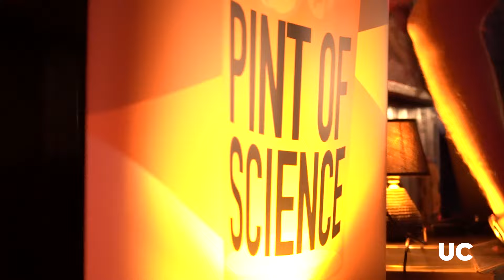Pint of Science se consolida en Cantabria, con un total de 500 asistentes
El festival internacional de divulgación científica 'Pint of Science' ha vuelto a demostrar que existe gran interés entre la población en general por la ciencia y que, cuanto más cercana se haga su comunicación, más amplia es su difusión.

La iniciativa que nació en Reino Unido en 2013, de la mano de los investigadores Michael Mostkin y Praveen Paul, se consolida en la región a través de la Universidad de Cantabria que lo organiza en las ciudades que lo han albergado en esta edición 2024, con la colaboración de sus ayuntamientos: Santander, Torrelavega y Castro Urdiales, y que ha superado la asistencia de más de 500 personas, que, además, han participado activamente con sus preguntas al personal científico  e implicándose en las actividades propuestas.